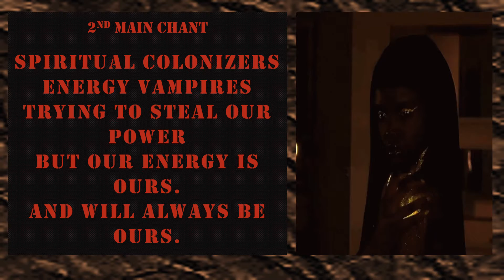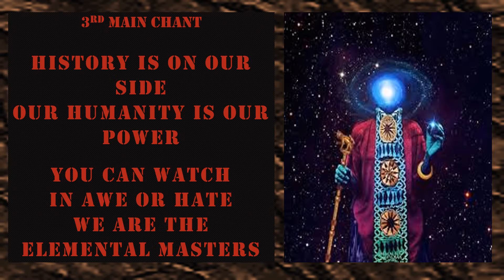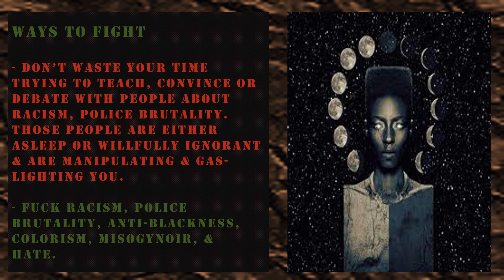Spiritual Colonizers The End Astrology Song Lyric Video by theastrofiend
I HAVE AN ASTROLOGY BLOG CALLED: THEASTROFIEND
CHECK ME OUT ON theastrofiend.com.
IF YOU WANT TO LEARN ASTROLOGY CHECKOUT MY ASTROLOGY FLASHCARDS ETSY STORE: ASTROcard